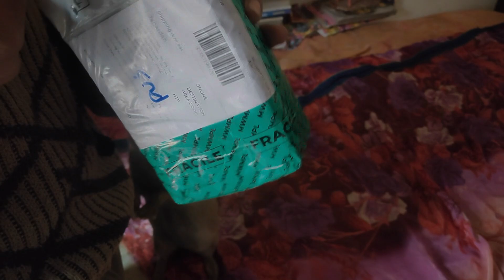Used iPhone 11 unboxing from cashify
iPhone 11 inboxing | in cesifay , price